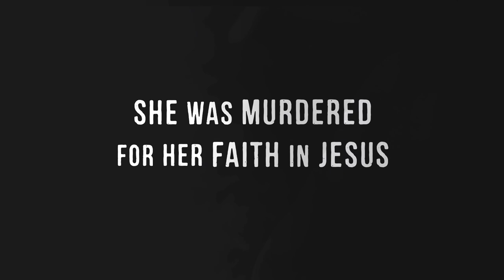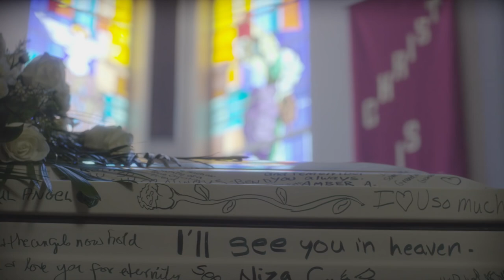I'm Not Ashamed Trailer (Rachel Scott) (Columbine High School Victim)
Hi Youtubers! I heard that they didn't...and just wanna prove if they did or not.